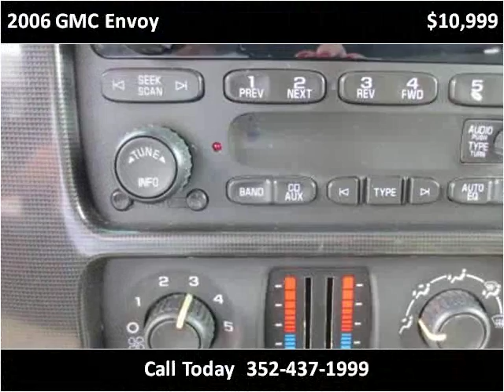2006 GMC Envoy Used Cars Brooksville FL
This 2006 GMC Envoy is available from Halo Autosports.